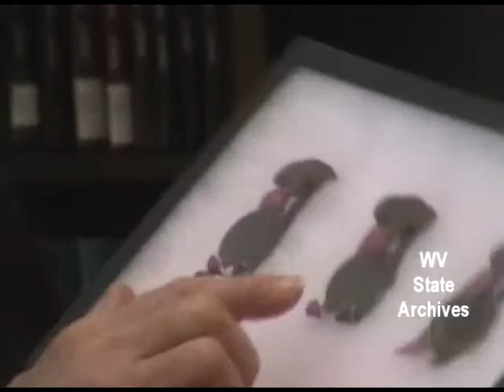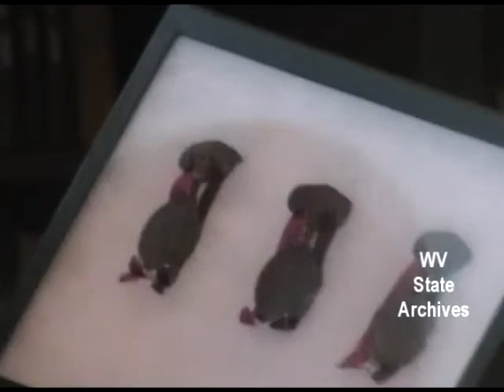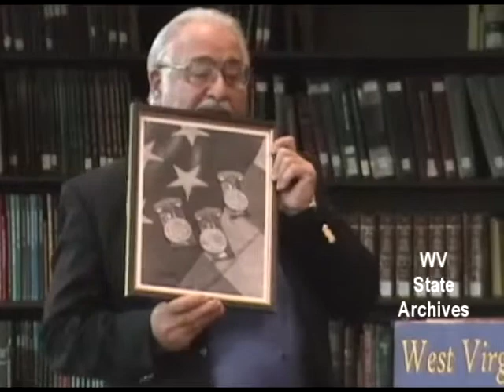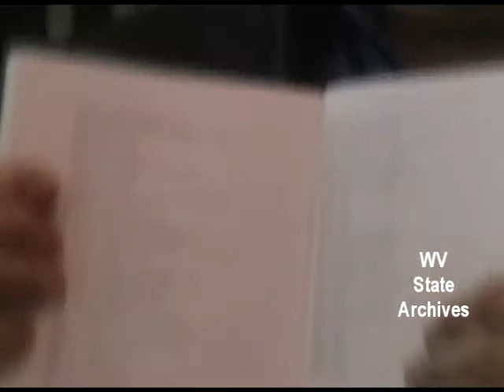Greg Carroll - Applying for a West Virginia Civil War Medal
On October 11, 2012, Greg Carroll presented "Applying for a West Virginia Civil War Medal" at the Thursday evening lecture in the Archives and History Library in the Culture Center in Charleston.

The Civil War medals were authorized by the state legislature in 1866 as "tokens of respect" for Union veterans of West Virginia military units. Many were unclaimed, however, and eventually were turned over to Archives and History, which began a program to distribute remaining medals to descendants who file a properly documented line of descent from the veteran to themselves.

Greg Carroll is a graduate of Marshall University and is a staff historian at West Virginia Archives and History, where he has worked for 23 years. He has been working with the Civil War medal claims for about two decades.